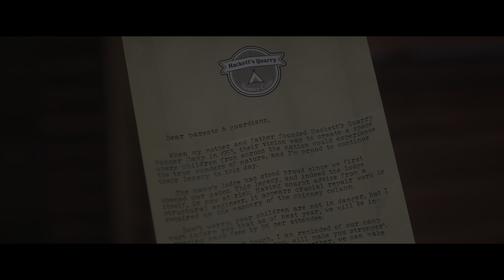The Quarry Chapter 10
Don't own rights to any music